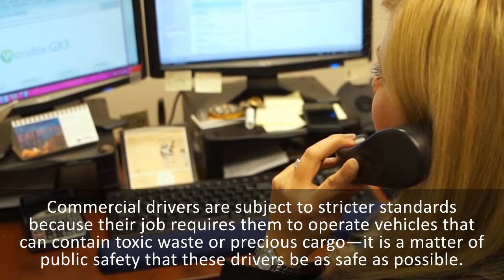Felony DUI Defense Lawyers in Denver - Personal Injury, Property Damage, & Auto Accidents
- Are you looking for a felony DUI defense attorney in Aurora or Lakewood area to represent your case? Well, look no further. Our DUI defense attorneys are equipped to help those who may be facing a felony DUI. A felony DUI carries higher penalties and more lasting consequences. Most states classify a standard DUI as a misdemeanor. Certain circumstances can make the misdemeanor into a felony. Those circumstances include high blood alcohol concentration, bodily harm, prior convictions, children in the vehicle, or a DUI while driving with a suspended or revoked license. High blood alcohol concentration can be determined by a breathalyzer test, if the test exceeds the legal limit by a lot, the individual may be facing felony charges. Bodily harm to another, may result in a felony DUI. The bodily harm can occur if the driver gets into a wreck, while under the influence and causes injuries. Prior convictions are for those individuals who have had a previous DUI or a felony in the past ten years. If you get a DUI while children are in the vehicle, it will result in a felony. A DUI with a suspended or already revoked license is a big penalty against you. If you think you are going to be faced with higher consequences with your recent DUI arrest in Aurora/Lakewood area, you need to contact a felony DUI defense attorney now.